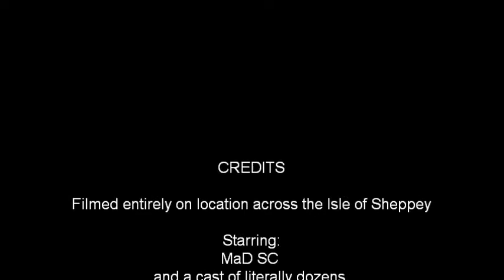RTTI13 - Ride to Leysdown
Annual scooter ride to Leysdown on the Isle of Sheppey.
Video was shot in 720p using a Polaroid xs100 Action Camera mounted on my crash helmet - which explains some of the weird effects as I look in my mirrors!